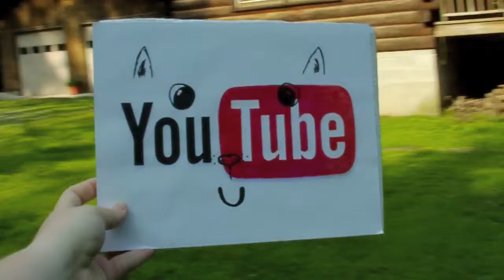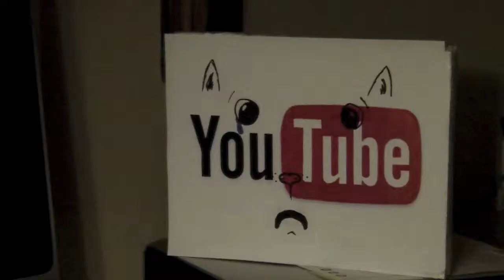Well Hello...... again...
Hello again. it's been a while, and i'm still not super good at this so forgive crappy sound quality :)

username: RachelEsSlow

See you soon! (hopefully)